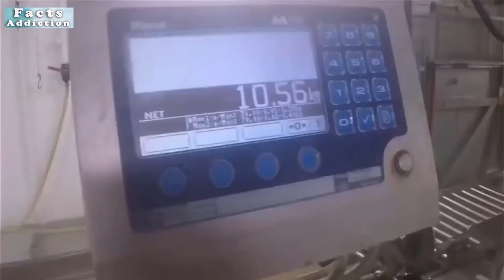करोड़ो की मछलिया कैसे पकड़ी जाती है | Awesome Fish Catching And Processing On The Ship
Video Title - करोड़ो की मछलिया कैसे पकड़ी जाती है | Awesome Fish Catching And Processing On The Ship |

This Video Is About Fish Catching Process With Modern Technique And Machinary.

1.
2.
3.